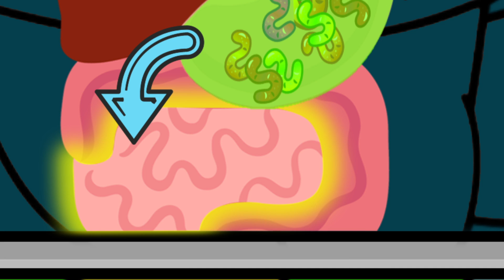Ryan learns about Digestive System for kids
Ryan learns about Digestive System for kids! Have fun watching a story from Gus and Ryan's World about how parts of the body work when digesting food.